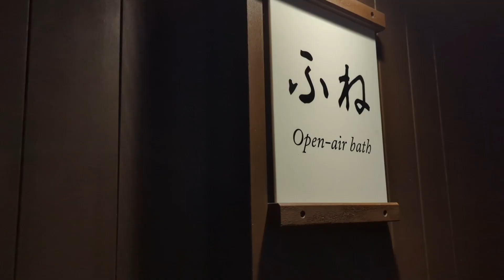【千葉房総旅】鴨川温泉 海鮮の宿 舟付 【船で食べる海鮮】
鴨川にある舟付さんです。

くじらで有名な和田浦に隣接していて、くじらの刺身を別注で頼みました。翌朝はくじらの解体を観ることができました。（期間限定）

海鮮づくしで美味しい、楽しい、景色よしが揃ったお宿です。
お宿の方も親切☺️